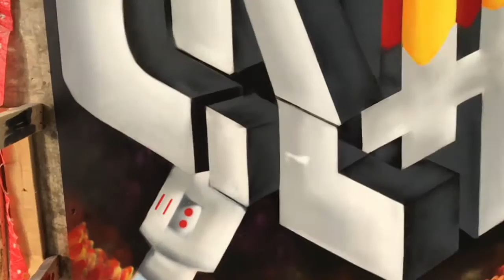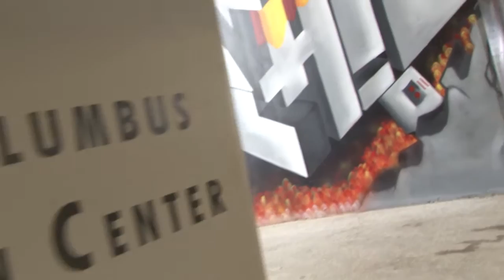"Create 2 Inspire" -The 4th Floor (Goodale St Parking Garage Now Open)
Columbus Ohio now opens the new Goodale Street Parking Garage. Linking from the Hilton Hotel to the Convention Center to the new garage will be a more accesible way of travel from building to building. The garage also will act as a showplace for local art and will include a dramatic skybridge similar to the glass walkway between the Convention Center and the Hilton Hotel currently. Each floor of the garage, near the exit, will feature its own “Art Park” creation. Each floor has its own unique piece from local artists that will not only elevate the parking experience, but also help customers to remember on which floor they left their cars. I documented the making of the 4th floor art work being done by Justin "Ketchup" Withrow as well as went along side to capture him showcasing the craft of graffiti to a 2nd grade art class.